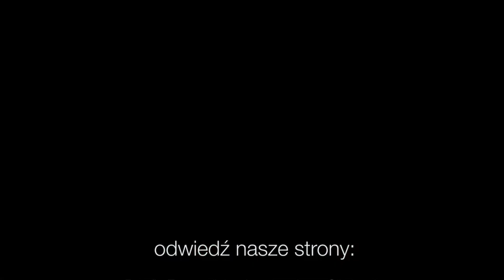Codziennik biblijny, Słowo na dzień 20 maja 2022 r.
ks. Krzysztof Śledziński, Parafia Ewangelicko-Augsburska w Skoczowie
Rozważanie biblijne na Słowo dnia:

Winy moje bowiem wyrosły ponad głowę moją, są jak wielki ciężar, zbyt ciężki dla mnie.

Chrystus wymazał obciążający nas list dłużny, który się zwracał przeciwko nam ze swoimi wymaganiami, i usunął go, przybiwszy go do krzyża.
List do Kolosan 2,14
Codziennie o 7 rano spotkanie z Biblią.